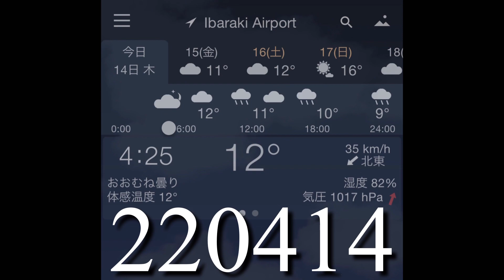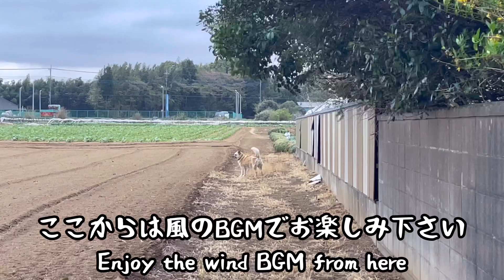220414 低糖ご飯 突風の朝Low carbon meals & Gust morning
今日も低糖ご飯からスタートです。
癌のエサは糖質のみ❗️
パパも一緒に糖質制限をしていたらと。
悔やんでもしょうがないから、せめて皆さんの食事のヒントになれば嬉しいので写真を紹介します。
糖尿病、鬱病、神経系の病気など、諸悪の根源は糖質の過剰摂取。
糖質を控えて健康に暮らして下さいね🙏

今朝の風は半端ない。
家が揺れるくらいの強風で、マジ吹き飛ばされそうでした。
西部劇みたいに枯れ草が転がってたよ。
こんな風が都会に吹いたらいろいろ飛んで来て、危ないね。
気をつけてね。

みんなは何して過ごすの？
風と共に雨も降り出すようですが、昨日行かれなかった市役所や病院、銀行などへ行って来ます。
でね、レインコートを出したらなくしたと思ってたコストコのカードがポケットから出て来たよ。
そういえば大雨の日、コストコ行った😂

Good morning ☺️
 Movie will start with low sugar meals today as well.
 Carbohydrates are the only food for cancer ❗️
 I wish my husband was also limiting carbs.
 I can't help but regret it, so I'd be happy if it could be a hint for everyone's meals, so I'll show you some pictures.
 Excessive intake of carbohydrates is the root of all evils such as diabetes, depression and nervous system diseases.
 Please refrain from sugar and live healthy 🙏

 The wind this morning is odd.
 The wind was so strong that the house shook, and it seemed to be blown away.
 The dead grass was rolling like a western movie.
 If such a wind blows in the city, various things will fly and it's dangerous.
 be careful.

 What do you spend today?
 It seems that it will start raining with the wind, but I will go to the city hall, hospitals, banks, etc. that I couldn't go to yesterday.
 Well, a Costco card that I thought I lost when I put out my raincoat came out of my pocket.
 I remembered that I went to Costco on a heavy rainy day.😂